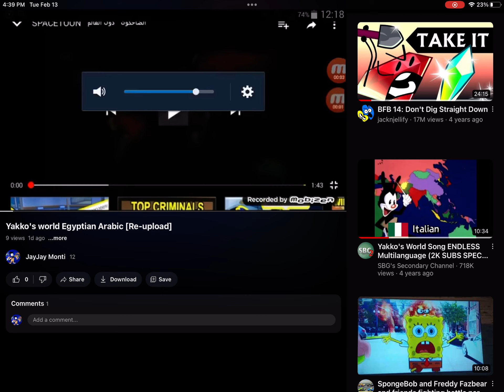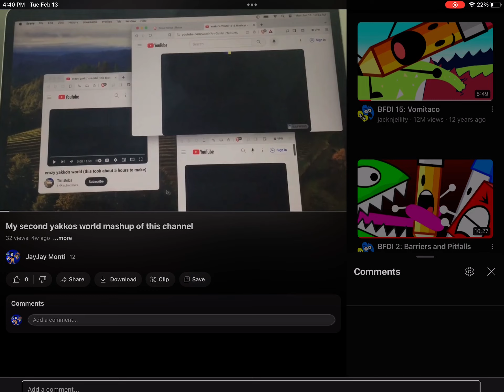My chanel but it’s on the iPad